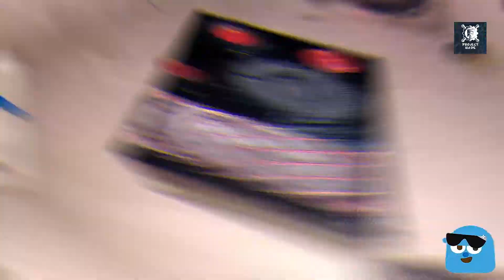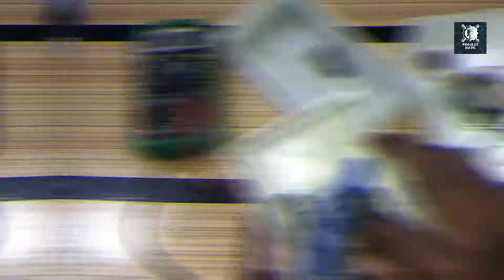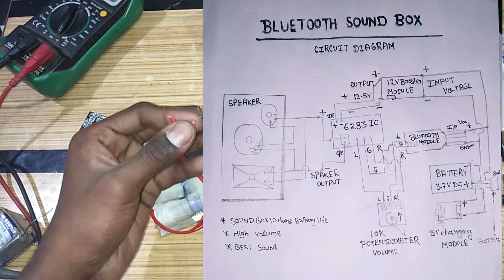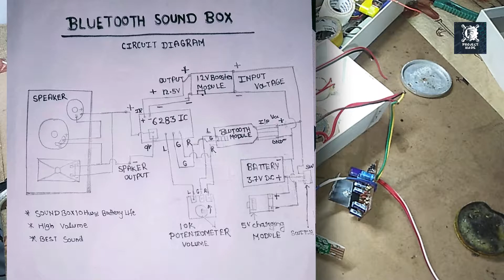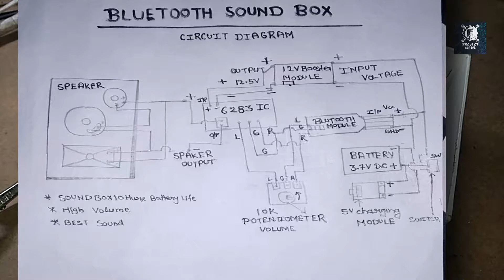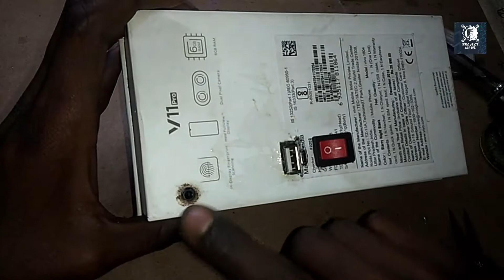How to make a Bluetooth Sound Box || ब्लूटूथ साउंड बॉक्स बनाये आसानी से देखे #4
ब्लूटूथ साउंड बॉक्स बनाये आसानी से देखे

HELLO Friends in this video i am make a bluetooth sound box at low price in this video i cover all the details of bluetooth sound box full wiring hope you like this video and subscribe my channel and share this video  if any query please DM me on my facebook and instagram

To Contact buy this project-

To find more interesting project please check my facebook page